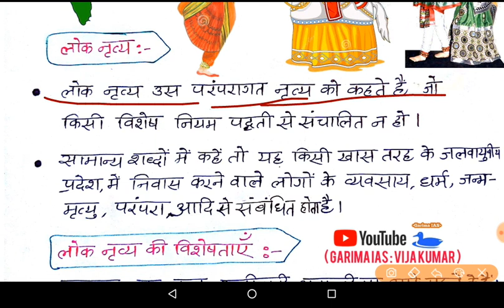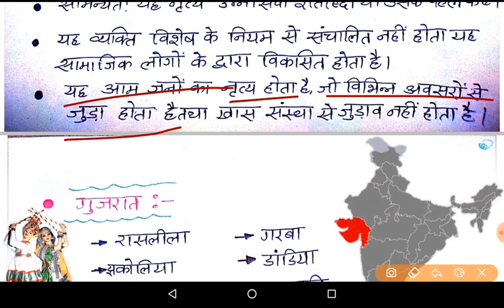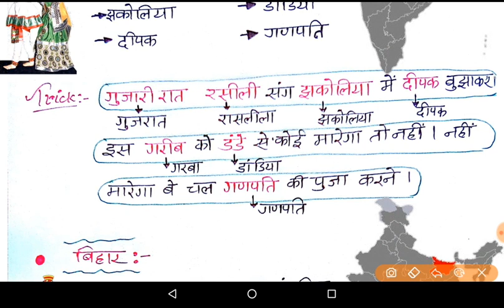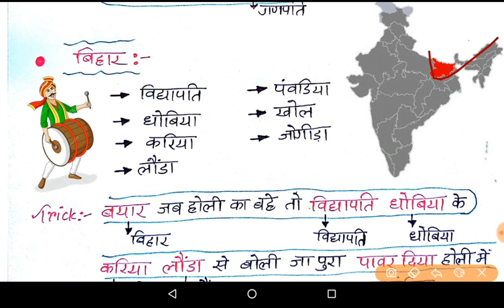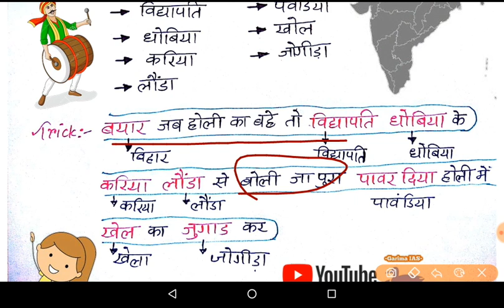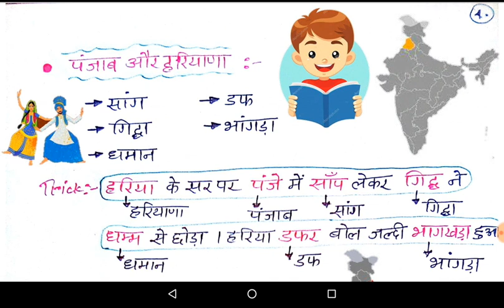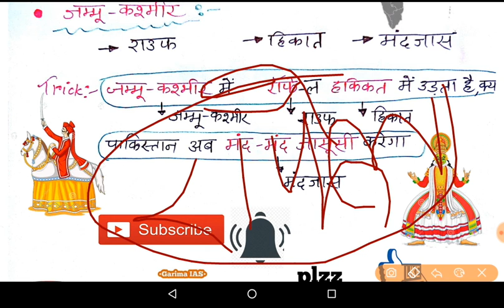Gk with Trick- लोक नृत्य ट्रिक | भारत के प्रमुख लोक नृत्य | Folk dance of india | Indian folk dance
Gk with tricks - लोक नृत्य ट्रिक | भारत के प्रमुख लोक नृत्य याद करने के ट्रिक । Folk dance in Indian in Hindi .

नमस्कार मेरे प्यारे दोस्तों ..😊

इस विडीयो में हम भारतीय राज्यों के प्रमुख लोक नृत्य को ट्रिक ( Folk dance tricks in Hindi )  के सहारे याद करेंगे ।  काफी कॉमेडी टाईप की विडीयो है और मजा भी आएगा पढ़ कर आपको ।
चलिए देखते है ।इसमें हम असम, बिहार, उत्तर प्रदेश, गुजरात , जम्मू- कश्मीर, उतराखंड, पंजाब, हरियाणा, हिमाचल प्रदेश आदि राज्यों के लोक नृत्य ( Folk Dance ) को देखेंगे ।

धन्यवाद ..😇

• 13.) हमेसा परीक्षा में पुछे जाने वाले टॉपिक्स:-

• 14.) हिन्दी व्याकरण ( Hindi Grammar ):-

15.) भौतिक भूगोल ( Physical Geography )